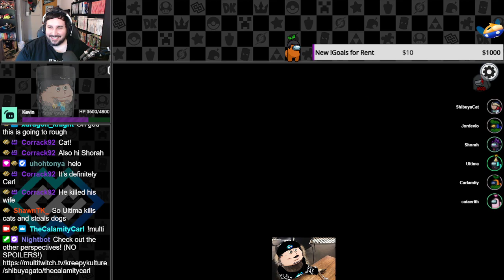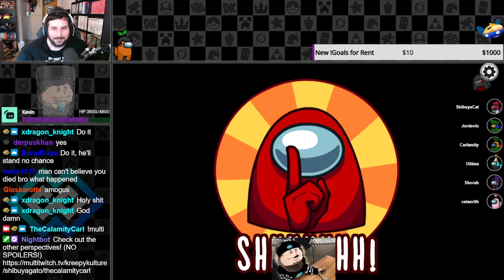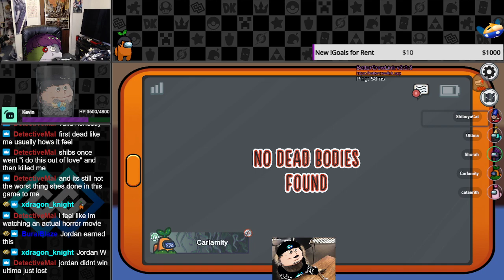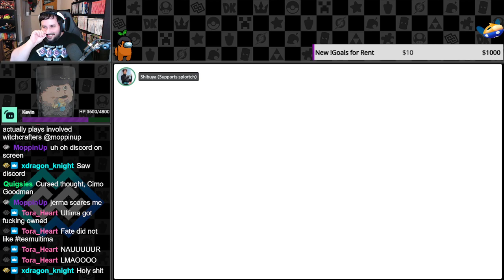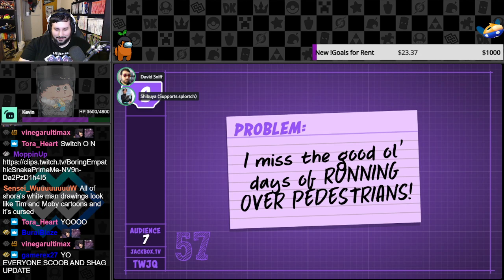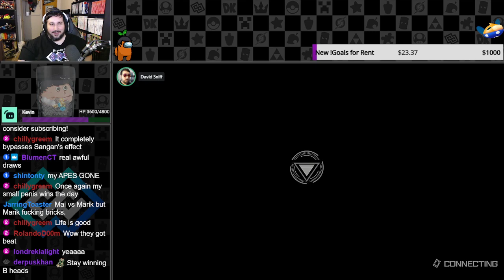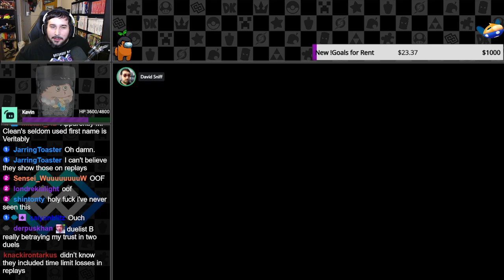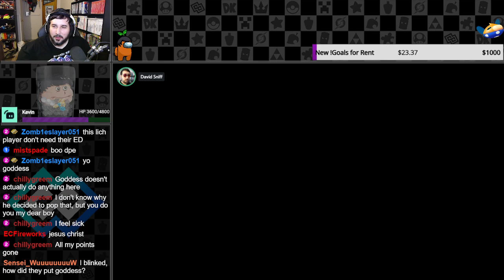Back at the Impasta game | Among Us w/ The Damage